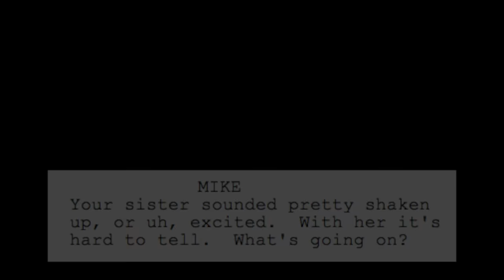Alto_The Lucky 7s_S1E6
"The Lucky 7s" is a monthly quote either from or about Alto the Movie, posted on the 7th of each month. We're kinda superstitious.  Season 1, Episode 6 features quotes from the movie and is our special Father's Day Edition.

"Mafia Donna Waltz" was written and performed by Thom Rotella, and appears in the movie score for Alto

"Everywhere is Home" was written by Nini Camps and Daniel Tashian and is performed by Diana DeGarmo, Ace Young, and Antigone Rising It appears in the movie, Alto.

as well as Google Play, Vudu, Xbox Live, and Cinema Libre Vimeo on Demand